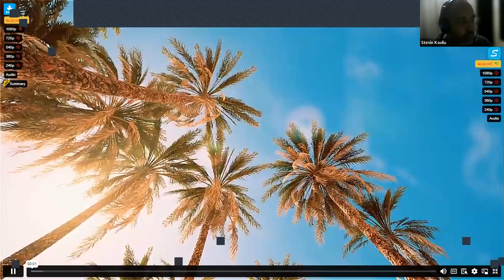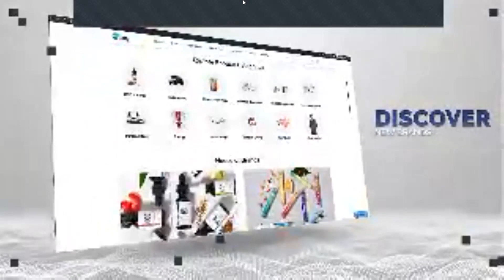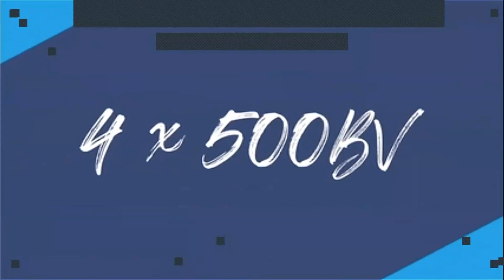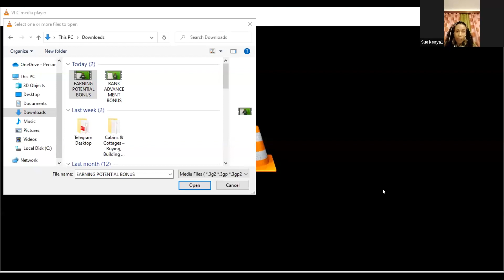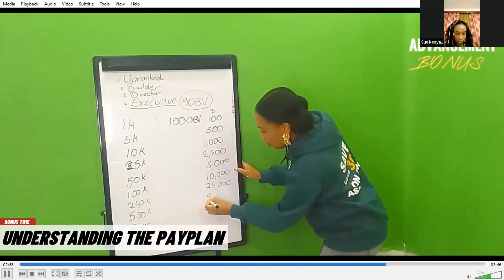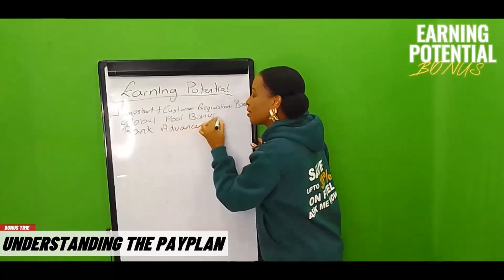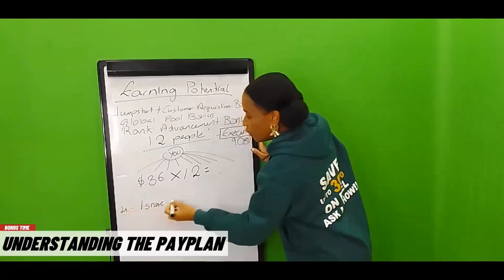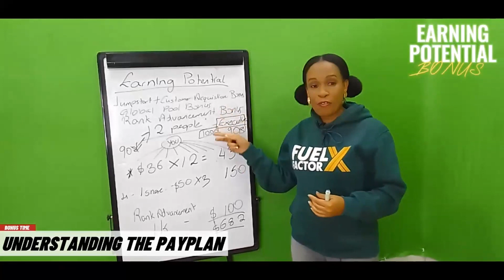Monday With Dale 8.7.23 Guest Hosts: Sue Ariella & Jayne Gitau